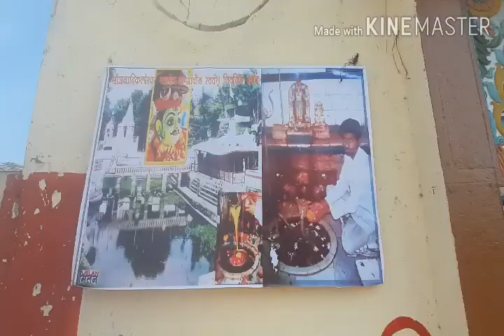आलोट जिला रतलाम अनादिकल्पेश्वर महादेव मंदिर शिवरात्रि महापर्व का आयोजन हुआ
चौमहला झालावाड़
  शिवरात्रि पर  अनादि कल्पेश्वर महादेव मंदिर पर देवास महाराज विक्रम सिंह पंवार ने किया शिवाभिषेक
चौमहला  सीमावर्ती
आलोट नगर में अनादि कल्पेश्वर महादेव मंदिर पर शिवरात्रि पर भक्तों का लगा तांता देवास महाराज विक्रम सिंह पंवार ने अपने पूर्वजों की परम्परा के अनुसार शिवरात्रि पर किया महादेव का अभिषेक इस दौरान आलोट नगर के गण्यमान्य नागरिकों एवं हजारों की  संख्या में दर्शनार्थियों की भीड़ रही # शिवरात्रि  महापर्व